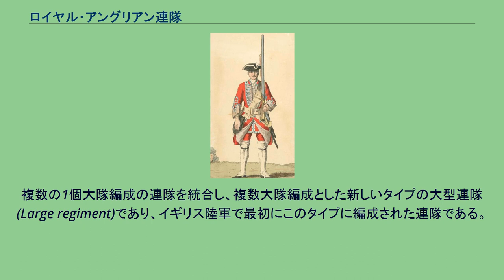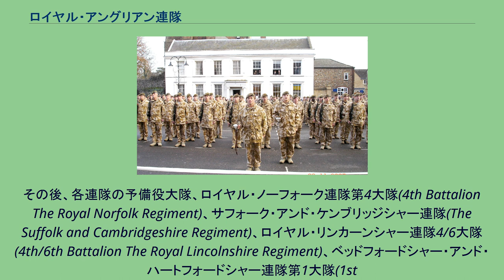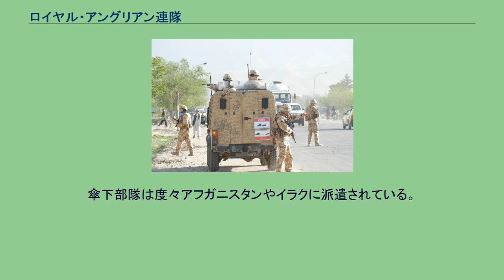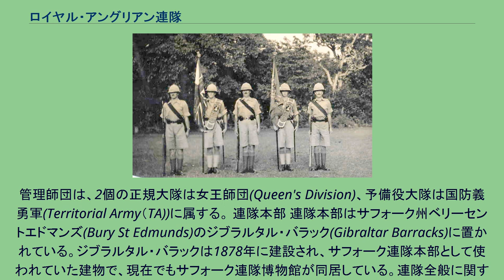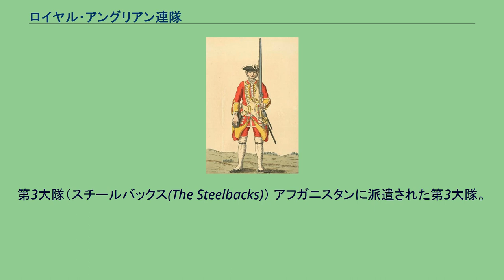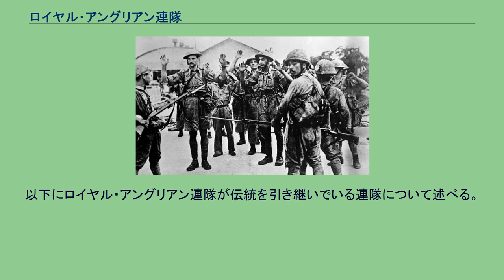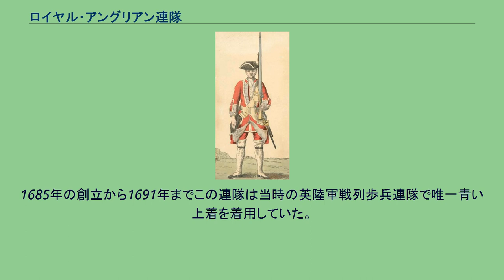ロイヤル・アングリアン連隊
第3大隊旗。
ロイヤル・アングリアン連隊（Royal Anglian Regiment）は、イーストアングリアン旅団(East Anglian Brigade)隷下の連隊を統合して1964年に編成された、イングランドの戦列歩兵連隊である。
複数の1個大隊編成の連隊を統合し、複数大隊編成とした新しいタイプの大型連隊(Large regiment)であり、イギリス陸軍で最初にこのタイプに編成された連隊である。
連隊番号は、元の連隊の番号を繋げて「第9, 10, 12, 16, 17, 44, 48, 56, 58 歩兵」とされる。
イギリス歩兵連隊の募兵区分。
赤色の部分がロイヤル・アングリアン連隊。
アフガニスタンのヘルマンド州で作戦中のロイヤル・アングリアン連隊。
1964年、イーストアングリアン旅団の4個連隊、第1イーストアングリアン連隊、第2イーストアングリアン連隊、第3イーストアングリアン連隊、ロイヤル・レスターシャー連隊を第1～4大隊としてロイヤル・アングリアン連隊が発足した。
その後、各連隊の予備役大隊、ロイヤル・ノーフォーク連隊第4大隊(4th Battalion The Royal Norfolk Regiment)、サフォーク・アンド・ケンブリッジシャー連隊(The Suffolk and Cambridgeshire Regiment)、ロイヤル・リンカーンシャー連隊4/6大隊(4th/6th Battalion The Royal Lincolnshire Regiment)、ベッドフォードシャー・アンド・ハートフォードシャー連隊第1大隊(1st
Battalion The Bedfordshire and Hertfordshire Regiment)、エセックス連隊4/5大隊(4th/5th Battalion The Essex Regiment)、ロイヤル・レスターシャー連隊4/5大隊(4th/5th Battalion The Royal Leicestershire Regiment)が再編され、1967年に第5大隊、1971年に第6、7大隊として加わった。
1970年、第4大隊が中隊へ格下げされ、1975年廃止。
1994年、第3大隊が第1、2大隊へ合併。
1996年、第5(V)大隊が兵站部隊へ改変。
1999年、第6、7大隊と他の予備役部隊が合併し、イースト・オブ・イングランド連隊(East of England Regiment)となったが、2006年には再びロイヤル・アングリアン連隊に隷下に戻り、第3大隊となった。
傘下部隊は度々アフガニスタンやイラクに派遣されている。
連隊本部及び2個正規大隊と1個予備役大隊から成る。
管理師団は、2個の正規大隊は女王師団(Queen's Division)、予備役大隊は国防義勇軍(Territorial Army（TA))に属する。 連隊本部 連隊本部はサフォーク州ベリーセントエドマンズ(Bury St Edmunds)のジブラルタル・バラック(Gibraltar Barracks)に置かれている。ジブラルタル・バラックは1878年に建設され、サフォーク連隊本部として使われていた建物で、現在でもサフォーク連隊博物館が同居している。連隊全般に関するポリシーの展開、イベントの計画及び管理、チャリティーの調整、連隊誌の編集及び将校の募集管理といった業務を行なっている。
第1大隊 ザ・バイキングス(The Vikings) 2007年、アフガニスタンからの帰還式典で整列したロイヤル・アングリアン第1大隊連隊兵士。 FV432を装備した機械化歩兵部隊であり、4個中隊から成る。各中隊には以下のように元の連隊名が付けられている。 A、C、D 中隊は2009年10月にアフガニスタンのヘルマンド州へ戻り、第11軽旅団（11 Light Brigade）を支援するため6ヶ月の任務に就いている。
根拠地はサリー 州ピルブライト(Pirbright)。
第2大隊 ザ・ポーチャーズ(The Poachers) 行進するロイヤル・アングリアン連隊第2大隊。
軽歩兵編成で4個中隊から成る。
各中隊には以下のように元の連隊名が付けられている。
2009年、第7装甲旅団(7th Armoured Brigade)支援のため、イラクへ2度目の派遣をされた。
2010年から2年間、アフガニスタンでの作戦のためにキプロスへ駐留する予...